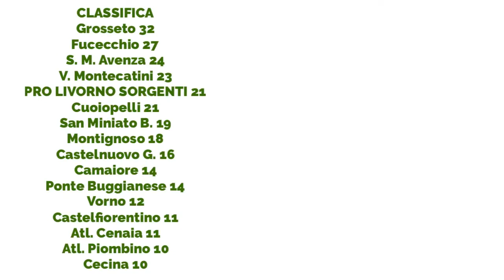Pro Livorno Sorgenti - San Marco Avenza (9-12-18): intervista a Matteo Niccolai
L'intervista con Matteo Niccolai, allenatore della Pro Livorno Sorgenti, dopo la gara pareggiata 2-2 dai biancoverdi contro il San Marco Avenza, nella tredicesima giornata del campionato di Eccellenza girone A.

Il tabellino della gara giocata domenica 9 dicembre 2018 al Magnozzi di Livorno.

PRO LIVORNO SORGENTI – SAN MARCO AVENZA 2-2
PLS: Sannino, Spagnoli, Pirone (70’ Solimano), Carani, Salemmo, Bulli (70’ Gazzanelli), Filippi M., Quilici (63’ Brizzi), Pellegrini M., Petri (89’ Zoncu), Rossi. A disp.: Turco, Del Corona, Bani, Vannucci, Bernardoni. All.: Niccolai.
SAN MARCO: Costa, Betti, Ricci, Da Pozzo, Togneri, Raffaeta, Cucirnia, Brizzi, Conedera (63’ Bondielli), Magni (57’ Doretti), Gabrielli (63’ Benedetti). A disp.: Rossi, Manzo, Baldassari, Pinelli, Batti, Kante. All.: Turi.
ARBITRO: Mancini di Pistoia.
RETI: 36’ (rig.) e 55’ Rossi, 62’ Doretti, 94’ Ricci.
NOTE: espulsi Kante al 56’ dalla panchina e Cucurnia all’84’. Ammoniti: Petri, Quilici, Costa.